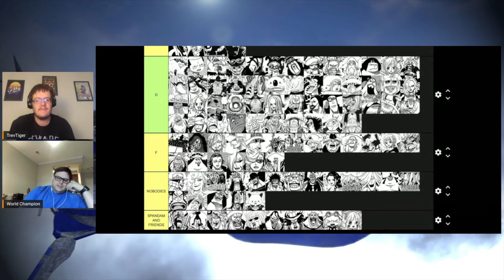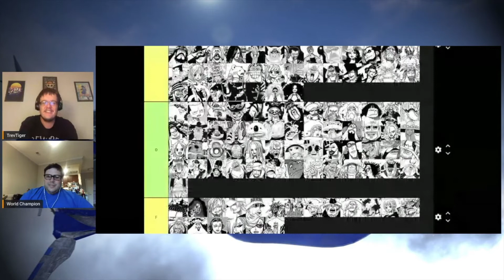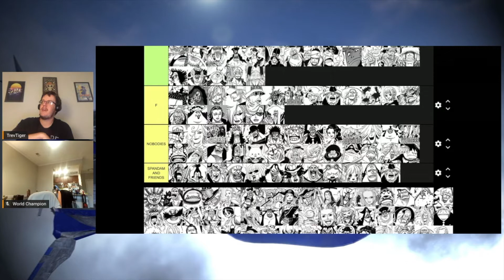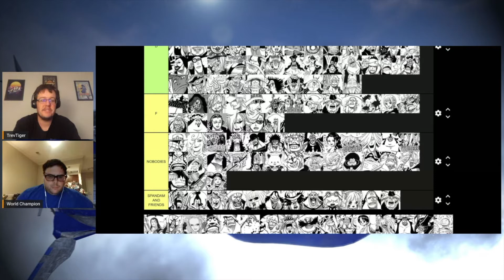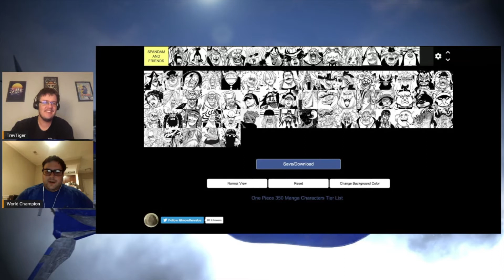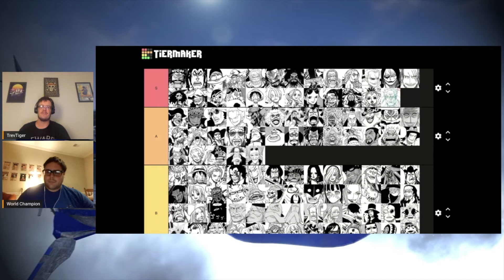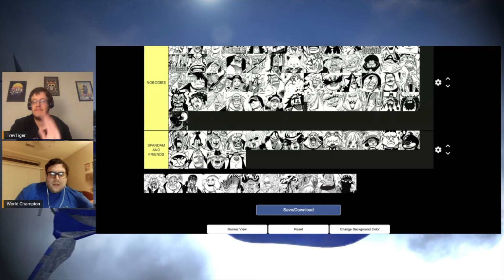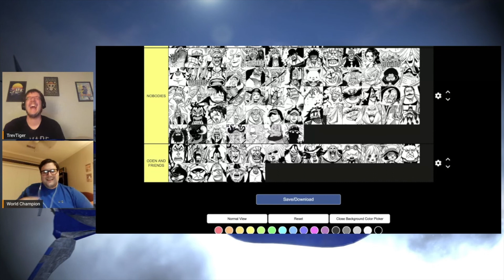We Ranked One Piece Characters! FINALE [FT. Whawkins]